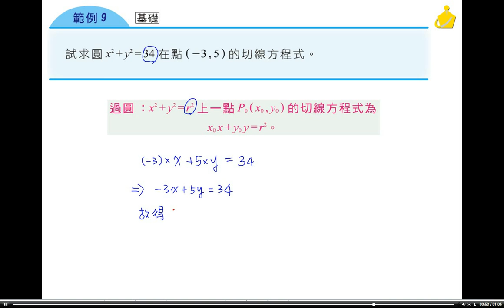職校數學AIII第二章2－2例題5